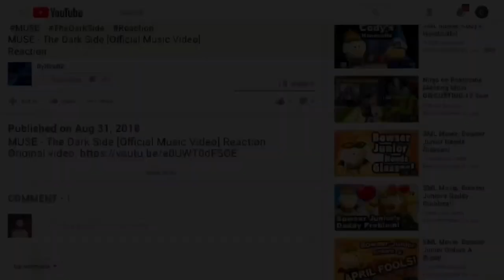SMG4: Mario and the Bob Mansion... Reaction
***ATTENTION***
You can reuse this video for ONLY to make a reaction mashup video!
Thankyou for the cooperation! =)

REACTING TO:
SMG4: Mario and the Bob Mansion...

► What Do I Use To Record Videos, Edit Videos & Make My Thumbnails ▼
To Record ► iPhone 7 Plus (Camera) & iPad 2 (Video)
To Edit:
(ALL FOR FREE ON IOS EXPECT FOR CUTE CUT!!)